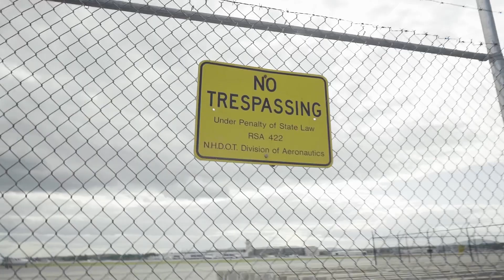CJ Mossi - Clint Eastwood (Official Music Video) | Moon Kids Media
A Moon Kids Media Production

Download/Stream

Song- Clint Eastwood
Artist- CJ Mossi

Directed by Ryan Setzer
Shot/Edited by Ryan Setzer